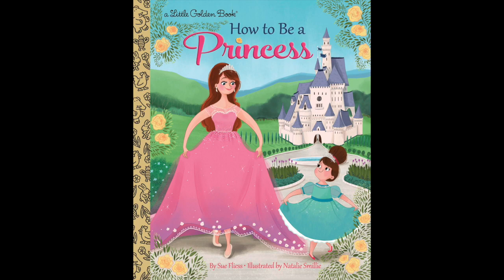How to Be a Princess by Sue Fliess Official Book Trailer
How to Be a Princess, written by Sue Fliess, illustrated by Natalie Smillie, published by Little Golden Books, an imprint of Random House Children's Books.

Being a princess requires many skills, and now thanks to Little Golden Books, there is a way to learn them all. Join little Claire as she spends the day with a real princess, learning everything from how to boogie at the palace balls to helping those in need. Full of colorful illustrations and a playful rhyming text, children will be sure to give this delightful story a royal reception.